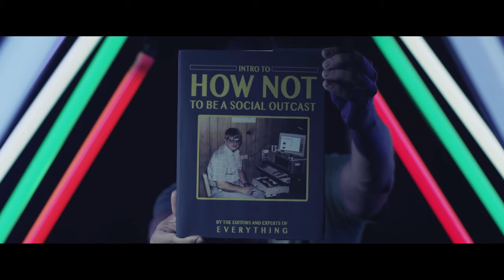Labyrinth but good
hi emily :3c

song is "Epic Rap Battle: Nerd vs. Geek" by @rhettandlink